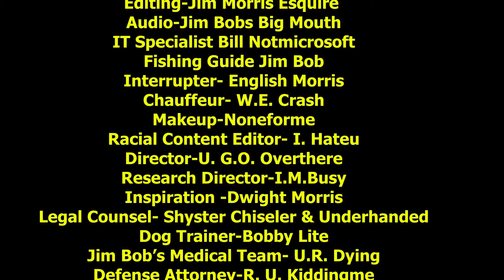Jim Bob's 78th Birthday